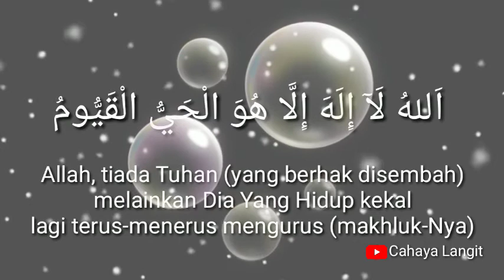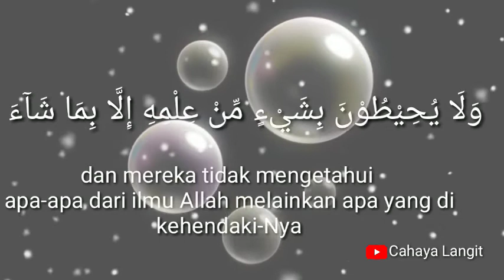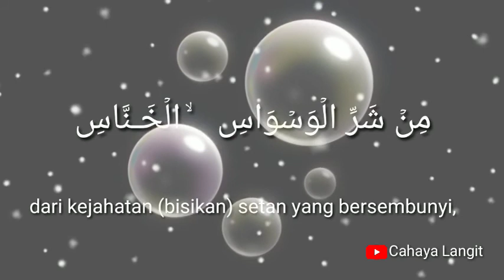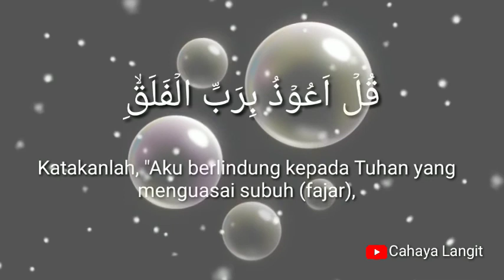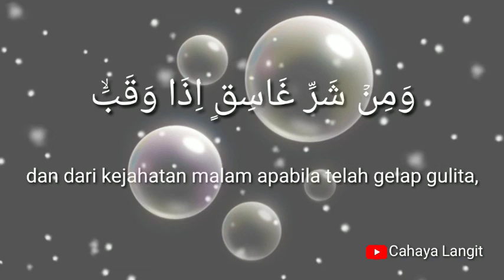AYAT PELINDUNG DIRI (AYATKURSI , SURAH AN NAS ,SURAH AL IKHLAS , SURAH AL FALAQ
Assalamualaikum,
Ayat pelindung diri dari gangguan sihir dan jin